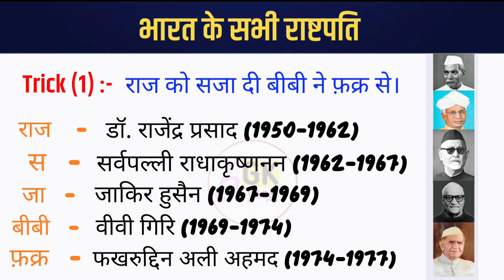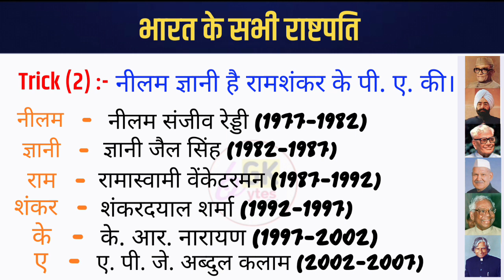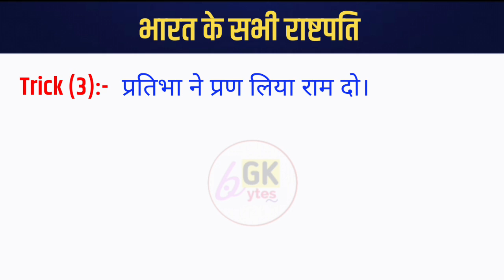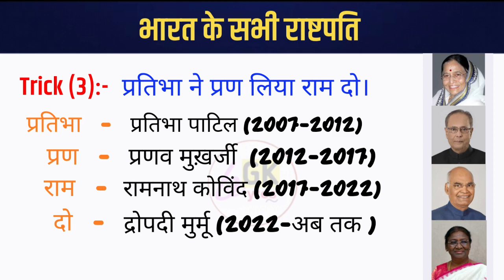भारत के सभी राष्ट्रपति की ट्रिक (क्रमानुसार) / List of all President of India in hindi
नमस्कार दोस्तों, इस वीडियो हम बात करेंगे भारत के राष्ट्रपति के बारे में ! दोस्तों आप इस वीडियो भारत के सभी राष्ट्रपति को क्रमानुसार ट्रिक से याद करेंगे तो आप इस वीडियो को पूरा देखिएगा क्योंकि यह वीडियो आपके लिए बहुत ही महत्वपूर्ण है यह आपकी परीक्षा के लिए बहुत जरुरी है,दोस्तों आप इस चैनल पर नए है तो प्लीज चैनल को सब्सक्राइब  करें

List of president of indialist of president of india till nowpresidents of indiaBharat ke rashtrapati ka kram trickgk tricklist of presidents of indiapresident of india listall president of indiaGk trick crazy gk trickgk tricks in hindiBharat ke sabhi rashtrapati ke naamBharat ke rashtrapati ka kya naam haibharat ke rashtrapati kaun haibharat ke rashtrapati ka kya naam hai bataoTrick to remember all the presidents of India in o